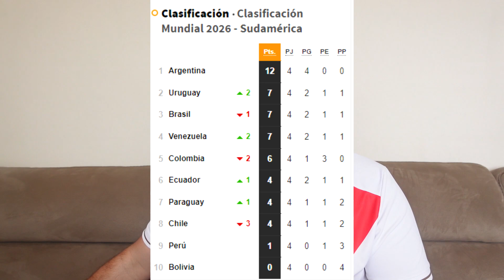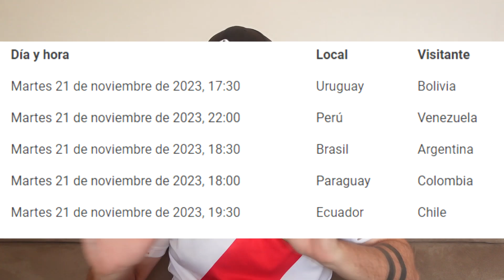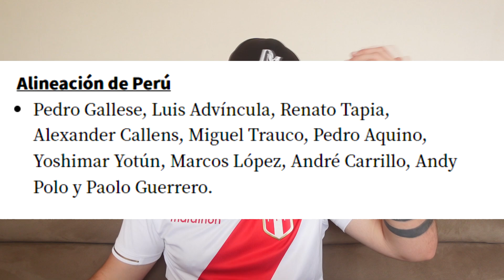TODO O NADA PERÚ DEBE GANAR!! BOLIVIA VS PERÚ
Hoy tenemos un partidazo de altura nunca mejor dicho, se enfrentan Bolivia y Perú actualmente las dos selecciones que menos puntos han conseguido hasta ahora. Perú tiene 1 punto y Bolivia 0. Toca ver el partido y veremos que pasará.